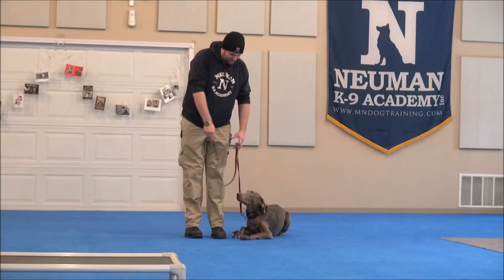Harley (Weimaraner X Labrador) - Boot Camp Dog Training Graduate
Harley (Weimaraner X Labrador) graduated from the Neuman K-9 Academy. During this course dogs learn name-recognition, sit, down, stay, place command, drop-it, walking on-leash without pulling, not jumping on the handler, getting in or out of a vehicle on command, waiting at doors, going into a kennel on command, and socialization with other friendly dogs.